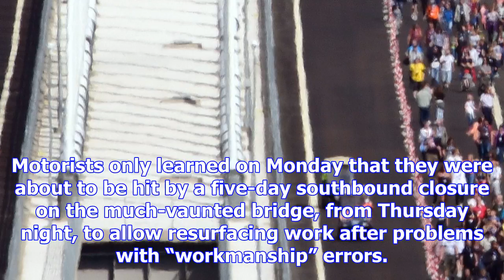Transport officials knew there were problems with queensferry crossing when it opened three months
Transport officials knew there were problems with queensferry crossing when it opened three months ago
Transport officials knew there were faults on the £1.35 billion Queensferry Crossing when they went ...